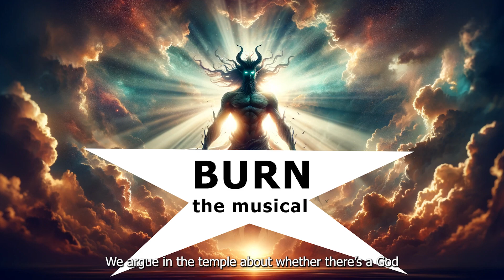Act 4, Scene 2 - King Saul - BURN Musical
Saul or "Talut" was the King Samuel appointed in the time of David and Goliath
Why does the devil hate humans? In the Quran rather than being a literal angel, Iblis (his arabic name) is depicted as being a jinn made of fire, while Adam is made of clay. When commanded to bow to Adam, the father of mankind, Iblis refuses. Some of his reasoning is that "I am made of fire, while he is made of clay" which some would consider racist logic. Either way, this timeless story is one that has captured billions of people and has countless lessons for us to benefit from.

Instrumental:
Florence + The Machine - King @florencemachine as played incredibly by @KhaToGuitar95